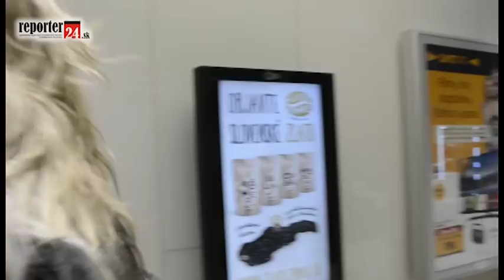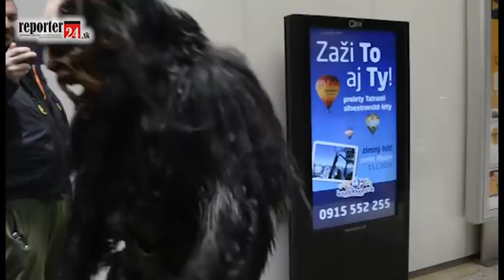Krampus - "Pochod čertov" prilákal do centra Piešťan tisíce divákov